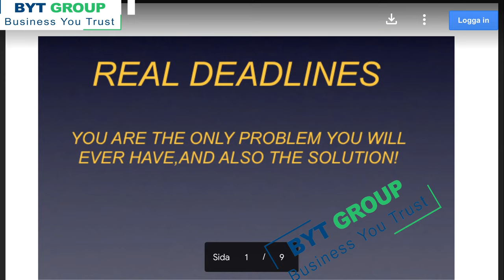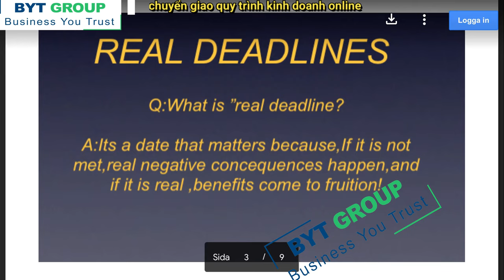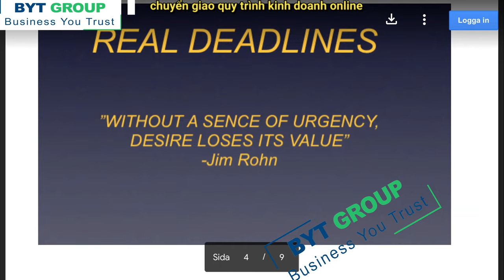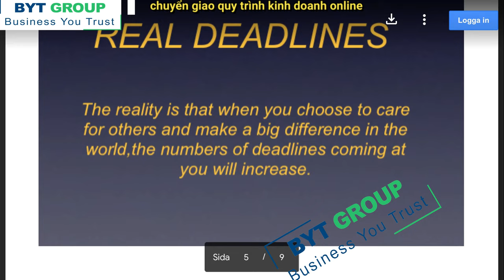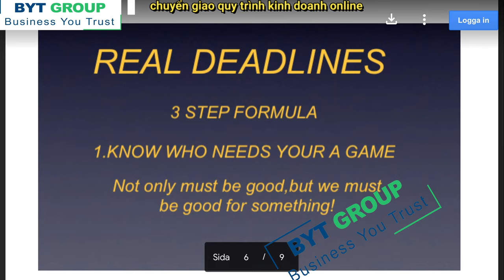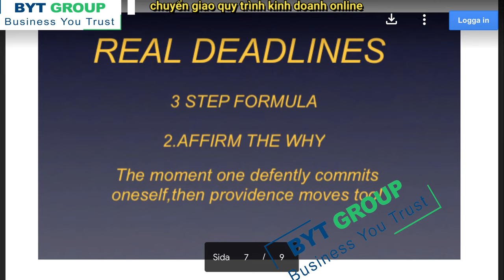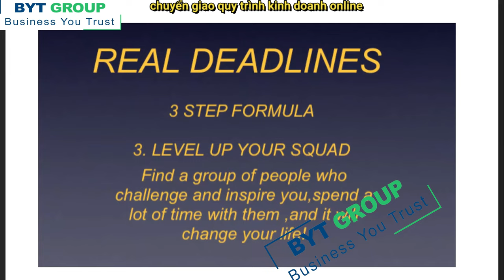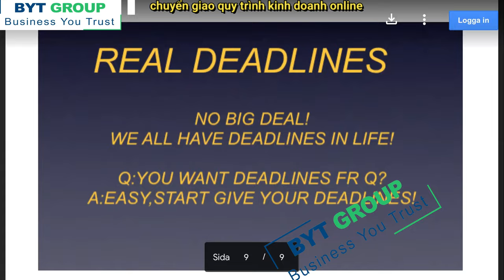Quiari_Real deadlines